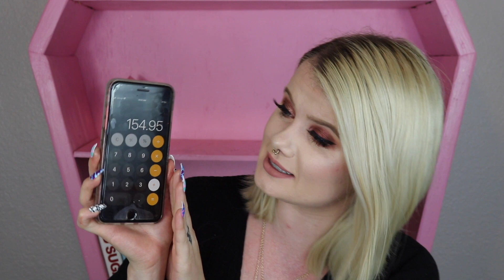BOXYCHARM UNBOXING & TRY ON JULY 2020 | Vanessa Lopez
(WATCH IN HD) Hey guys! Todays video I am doing a boxycharm july 2020 unboxing and try on! I havent done a try on in a while so I figured now was the perfect time! This is the boxycharm base box so it retails for $25, hopefully you enjoy todays video!

Products mentioned:
Boxycharm base box July